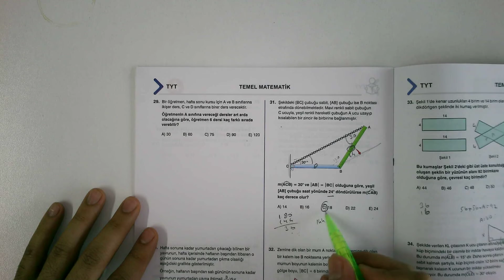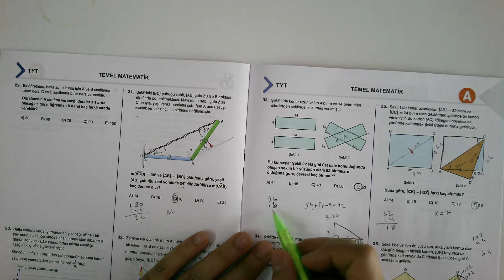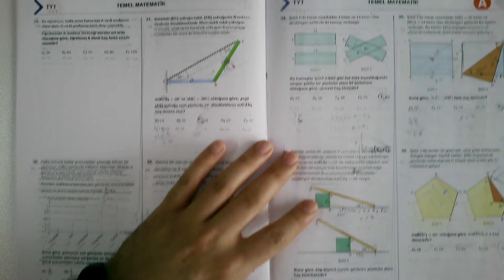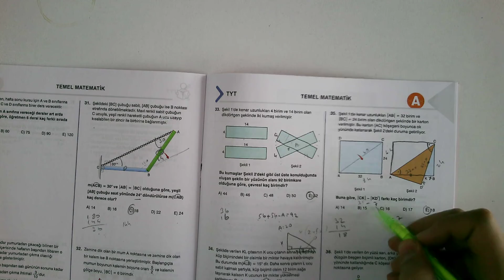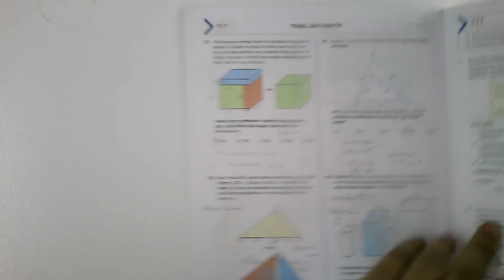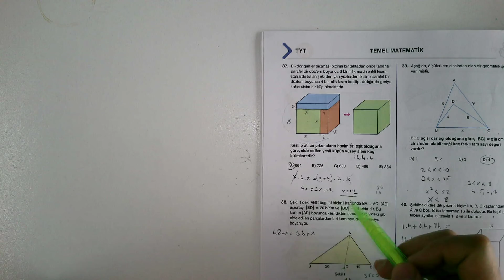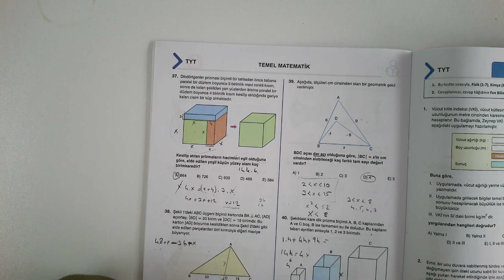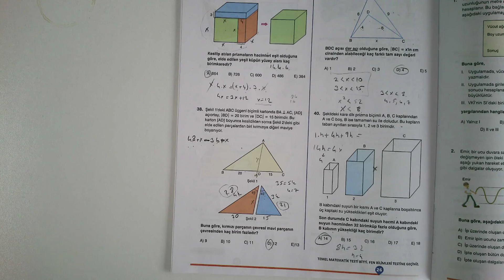09.06.2022 Tyt Geometri